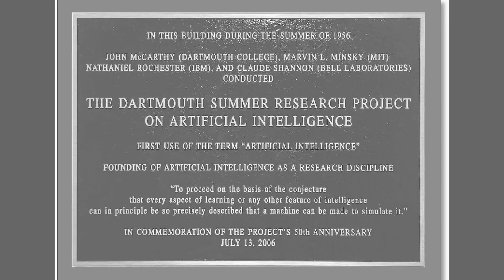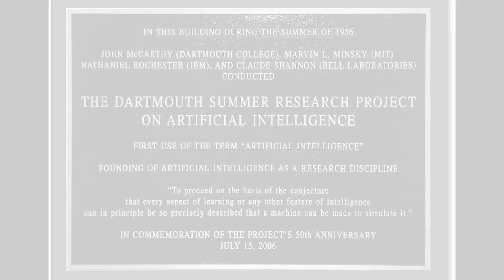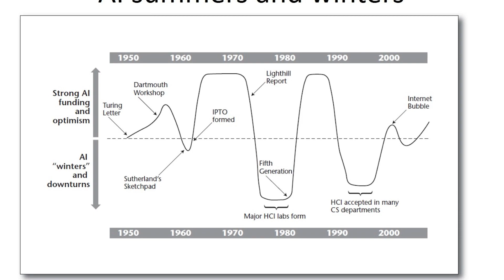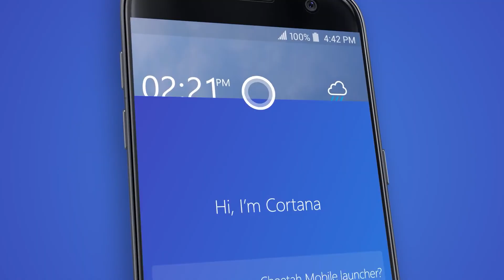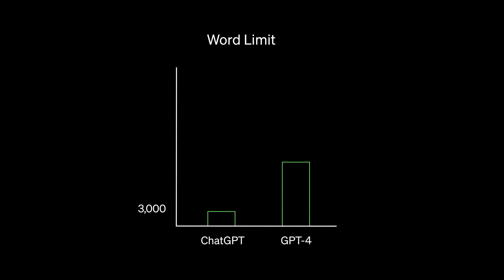Epic AI History in Just 4 Minutes!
From ancient myths of golems and automata to groundbreaking programs like DeepMind's AlphaFold and OpenAI's GPT-4, the journey of artificial intelligence has been remarkable. Starting with Alan Turing's pioneering Turing Test in the 1950s to the ups and downs of AI winters, the field has seen incredible milestones like self-driving cars, language translation, and even game-playing AI. In this video, explore the evolution of AI, key historical events, and breakthrough technologies that have shaped artificial intelligence into what it is today.